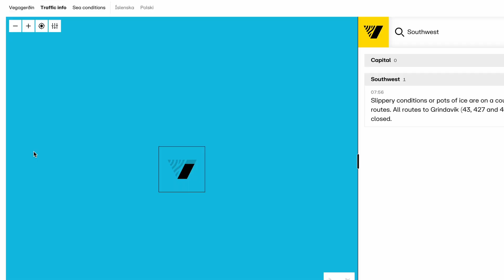Iceland WINTER Driving Tips, Safety & Weather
Winter driving in Iceland can be challenging and this winter driving travel guide is here to get you ready and keep you safe on the road.Let's talk about what to expect from the weather, road conditions, if you need to rent 4x4 and more.

⏰ Timecodes ⏰
00:00 Let's go
00:32 Early morning road conditions
01:34 High winds
02:12 Driving in bad weather
02:47 Ice and snow
03:00 Do you need 4x4?
03:58 Flat light conditions
04:33 Traffic danger